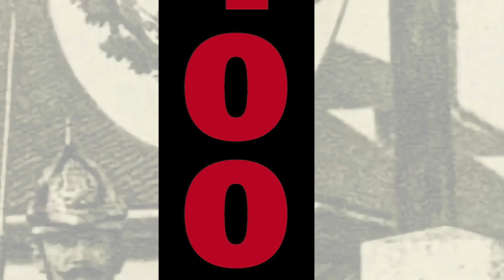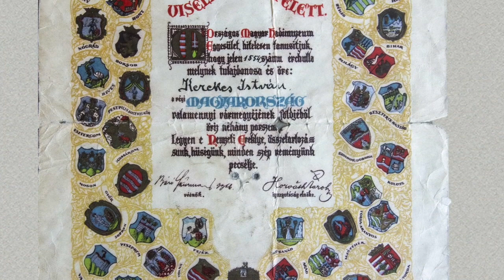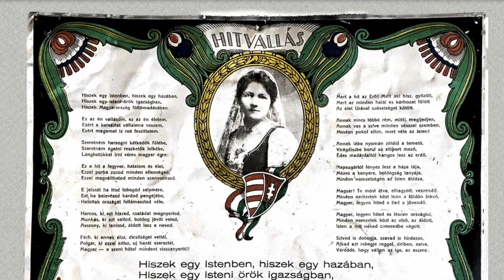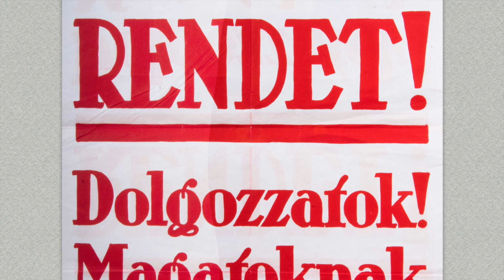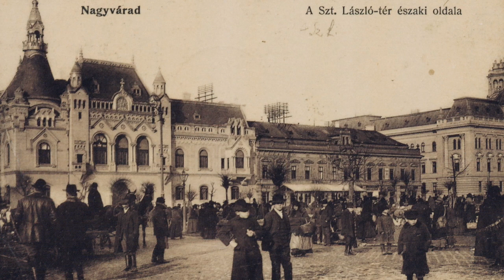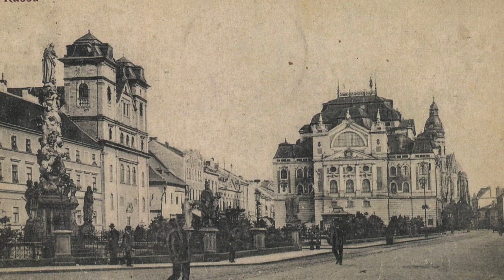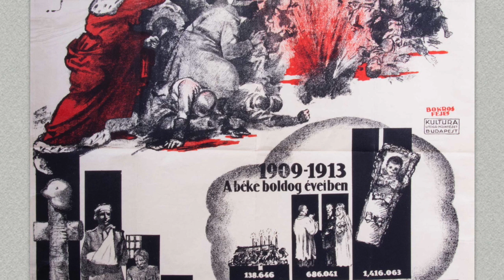Trianon 100 kiállítás a Sárospataki Református Kollégium Tudományos Gyűjteményei Nagykönyvtárában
2020. június 4-én 16:30-kor megnyílt a Sárospataki Református Kollégium Tudományos Gyűjteményei Trianon 100. évfordulójára összeállított kiállítása Dr. Dienes Dénes gyűjteményi igazgató megnyitó gondolataival.